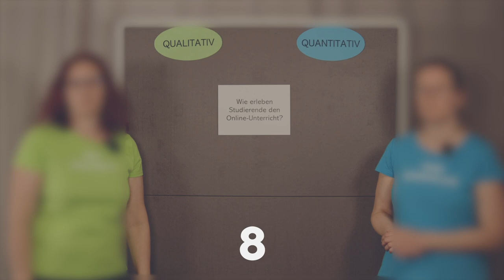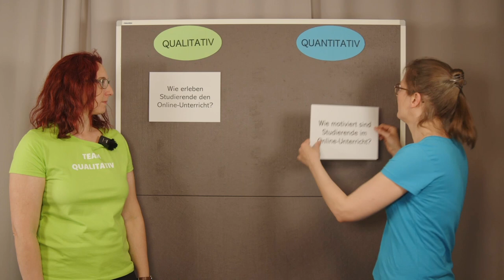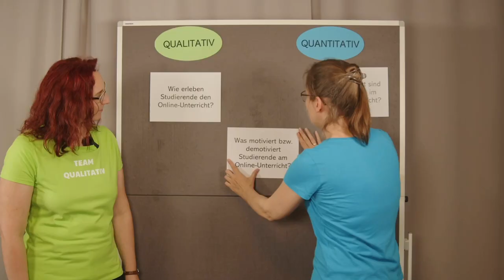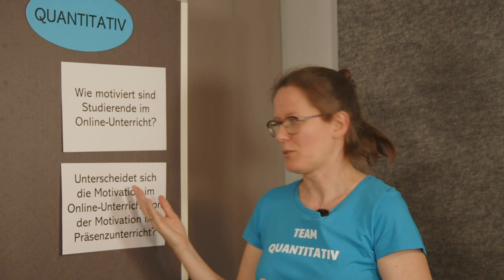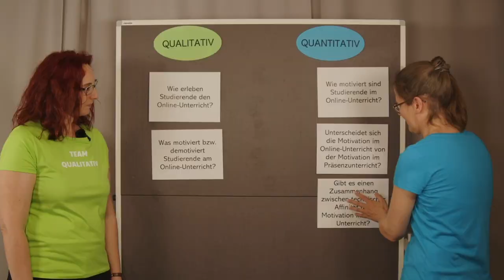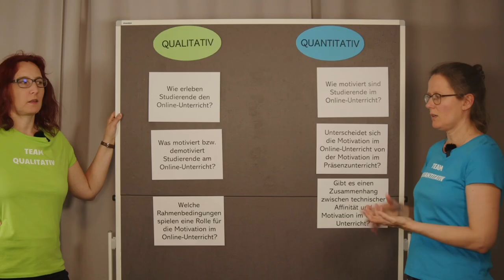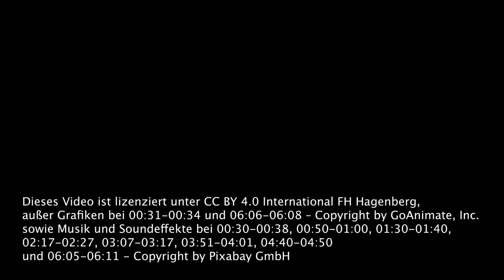Quantitative vs. qualitative Forschungsfragen | iMooX.at